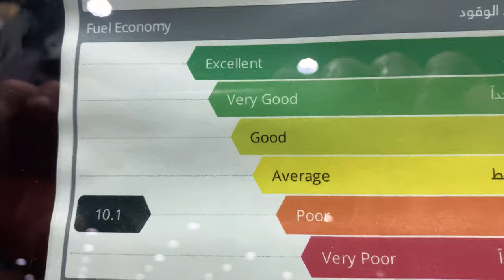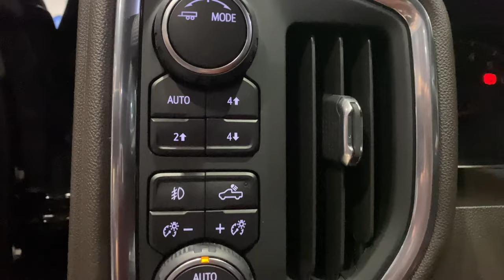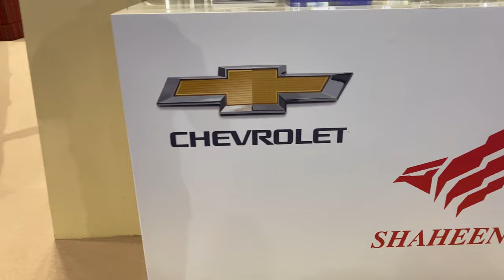سلفرادو تريلبوس شاهين اكستريم 2021